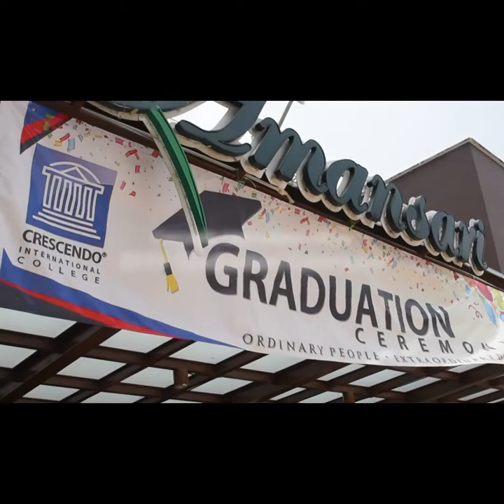Throwback: Crescendo 2019 Graduation